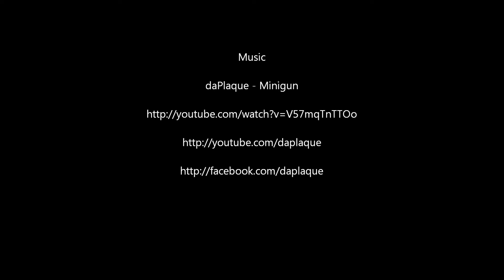SearcH AnD DestroY GaMeBattlE AcEs v8 - CoD AdvanceD WarfarE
MY INFORMATION

MUSIC INFORMATION